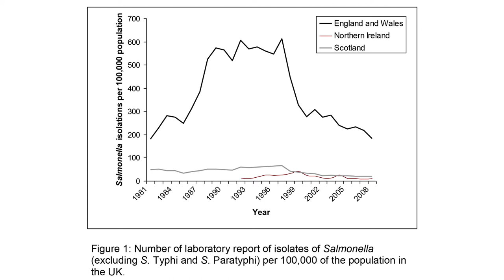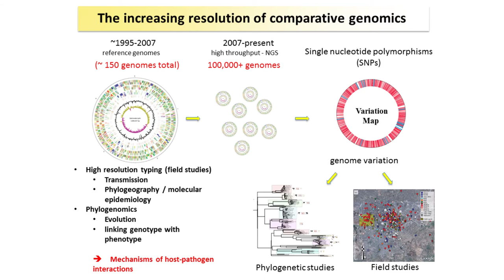Focus on Salmonella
Dr Rob Kingsley from the Food Safety Centre, Norwich.

Many people will be familiar with Salmonella from the risk to food safety associated with eating eggs drawn to the attention of the public by the then Health minister Edwina Curry in the 1980’s.

Salmonella causes a food borne bacterial infection normally associated with gastroenteritis, diarrhoea and vomiting. However, some types of salmonella are also associated with more severe infections such as bacteramia and Typhoid fever.

The increase in incidence of Salmonella in the 1980s was associated with one type of Salmonella called Salmonella Enteritidis that was in table eggs.

It took nearly two decades to tackle the Salmonella Enteritidis problem, by the introduction of a vaccine in layer flocks and improved biosecurity at farms.

The Salmonella in eggs epidemic  was associated with a rise in the number of cases of human Salmonellosis from around 10,000 per year to around 30,000 per year in England and Wales
Today we have returned to pre-epidemic  levels of Salmonella disease, but Salmonella remains a significant cause of morbidity and mortality.

While much of the media spotlight of food-safety has now fallen on Campylobacter, the greater severity of Salmonella infections means that it may have a disproportionate impact on the economy as it is more likely to lead to hospitalisation or even death.

With the epidemic of Salmonella in hen eggs now largely controlled, there is great interest in decreasing the incidence of salmonella in other food livestock - In particular pig breeding.

At the Institute of Food Research in Norwich, we are using modern molecular and whole genome sequencing methods to tackle the current food safety issues.

We are using the genetic signatures, or bar codes of the bacteria, identified by whole genome sequencing, to track the pathogen in livestock and food supplies around the world.

This is allowing us to understand the risk factors associated with the bacterium gaining access to the food supply.

We are also reading the genetic material within the bacterium to identify how the bacterium survives persist in livestock, enters and survives in food and causes disease in people.

The genetic book that is the whole genome sequence of Salmonella holds the key to designing new ways of keeping consumers safe from this disease.